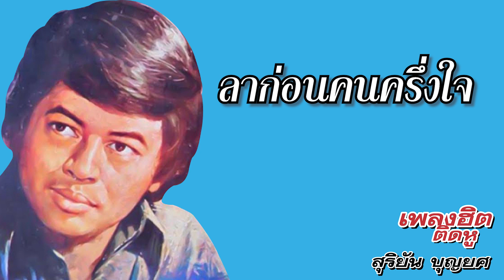เพลงฮิตติดหู ฟังเพลงยาวต่อเนื่อง | สุริยัน บุญยศ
1. รักพี่มีบาป
2. เชียงรายรำลึก
3. พะเยารอเธอ
4. ลืมผมเสียเถิด
5. ลาก่อนคนครึ่งใจ ไ
6. ลืมผมเสียเถิด
7. ตามนาง
8. บทเพลงชีวิต
9. ตามนาง
10. เงินกับความรัก